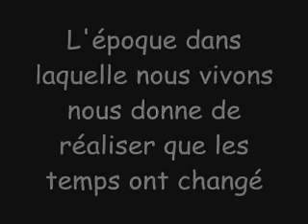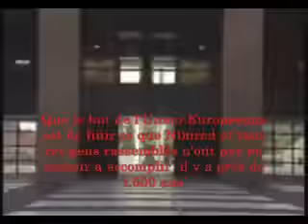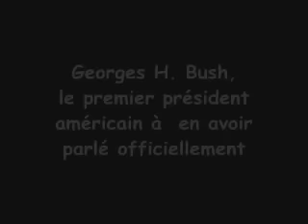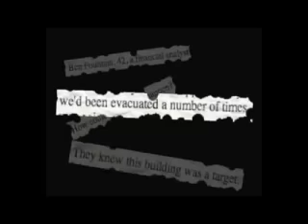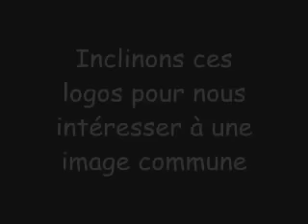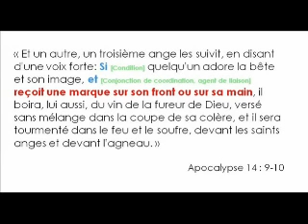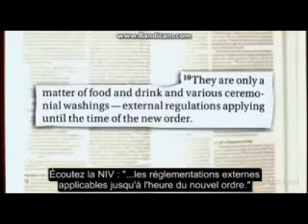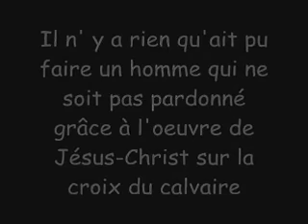Le N.O.M et les signes de la venue prochaine de l'antichrist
Que peut l'homme pour empêcher l'émergence du Nouvel Ordre Mondial imminent?
De la même manière que les chrétiens authentiques attendent la venue de leur Messie (qui viendra après le faux messie), les partisans de Satan préparent l'avènement du fils de la perdition, l'antéchrist!
Les signes de sa venue sont de plus en plus évidents, visibles.